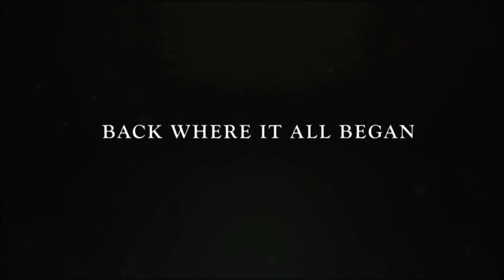The Quakers // EP Launch // The Swagman // Sat June 21st